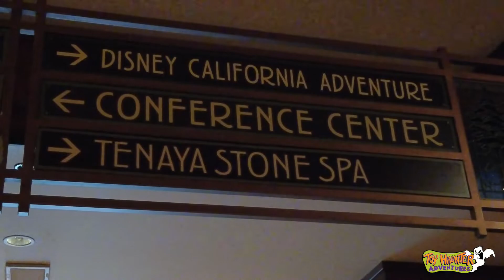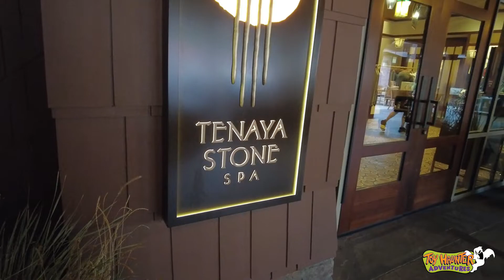Disneyland's Tenaya Stone Spa at The Grand Californian Hotel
Had an amazing visit to Disneyland and visited the Tenaya Stone Spa at The Grand Californian Hotel =)